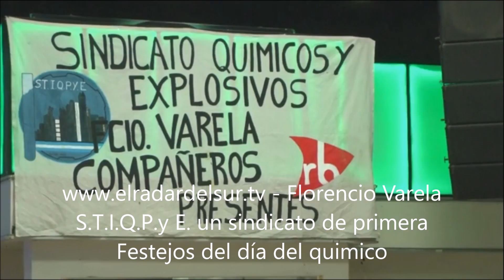El Radar del Sur: F. Varela S.T.I.Q.P.y.E. un sindicato de primera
Quienes conducen el sindicato, tienen una meta muy clara, proteger a sus trabajadores, luchar por ellos, acompañarlos en los justos reclamos y fortalecer la célula madre de toda sociedad que es la familia.
Es por eso que año a año, el S.T.I.Q.P.y.E. crece a grandes proporciones.
Todos se conocen, sabes las dificultades del otro, acompañan en las contingencias, no se achican antes los problemas, no defienden injusticias…
Miguel Souto, secretario gremial nos dijo… “nosotros estamos del lado del trabajador, del trabajador que hace las cosas bien, que apuesta al futuro, que cuida la empresa, porque si dañamos las empresas nos quedamos sin fuentes de trabajo, eso no lo queremos, jamás vamos a avalar injusticias, ni mentiras, luchamos si hay  despidos ilegales, peleamos para que le den a nuestros afiliados las categorías que corresponde, los cuidamos, así hacemos las cosas… acá no hay nada raro, somos lo que ven delante de sus ojos.
Nuestra prioridad es la familia, podríamos hacer un asado para los compañeros, pero nosotros queremos que las familias estén presentes, nuestras esposas, los chicos, porque somos eso una gran familia.
Nos ocupamos de nuestros afiliados, les brindamos lugares para veranear, pileta en época de vacaciones, camping, luego en febrero se le dan los utilices escolares, en junio las camperas, sorteamos regalos para el día de la madre, trabajamos codo a codo para que nuestros afiliados estén bien, acá estamos, y que nunca los vamos a dejar solos… y coronamos cada año con esta gran fiesta por nuestro día…. El día del químico”
Las instalaciones del restaurant se colmaron, risas, abrazos, largas charlas eran compartidas, mientras disfrutaban de ricos platos que cada comensal elegía a su gusto.
Luego llegaron los reconocimientos a los delegados de más de cincuenta empresas presentes.
Para culminar la velada, dos grupos musicales animaron el festejo.
Lo principal para destacar, que dialogando con varios de los presentes todos marcaron lo mismo … “Sabemos que no estamos solos, que el sindicato de Químicos de Varela nos respalda, que se juegan por sus afiliados, para ellos primero estamos los trabajadores, así seguiremos, y cada día seremos más, porque esto se nota, se sabe, los químicos sabemos que en Varela esta nuestro sindicato… un sindicato de primera…”